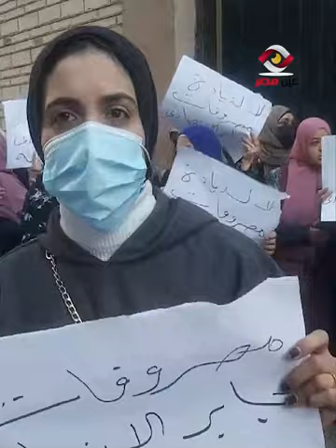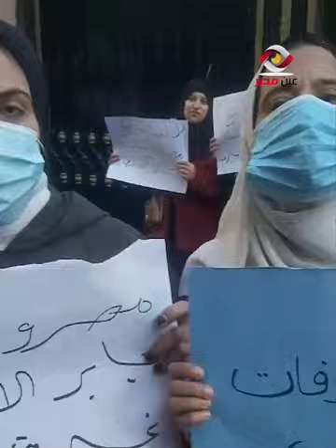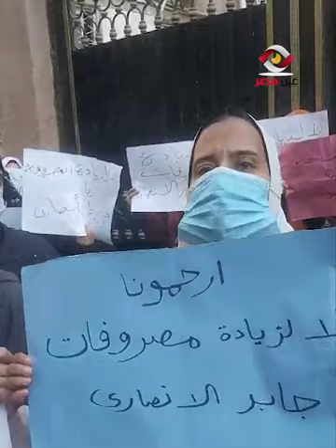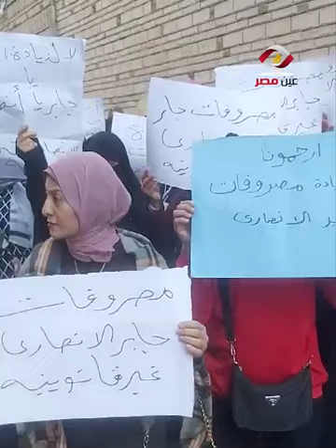وقفة إحتجاجية لأولياء أمور مدرسة جابر الأنصاري في أول أيام الفصل الدراسي الثاني بسبب زيادة المصاريف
الإجازة خلصت.. وقفة إحتجاجية لأولياء أمور مدرسة جابر الأنصاري في أول أيام الفصل الدراسي الثاني بسبب زيادة المصاريف